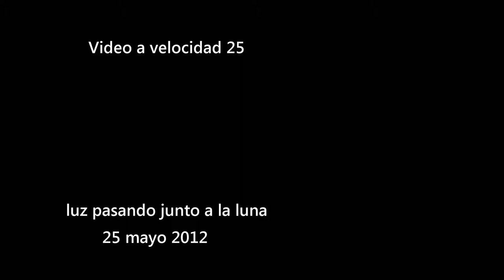luz pasando junto a la luna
luz en el cielo junto a la luna, video en camara lenta